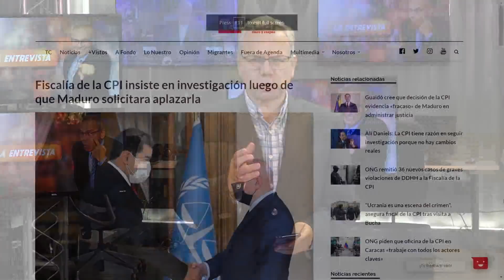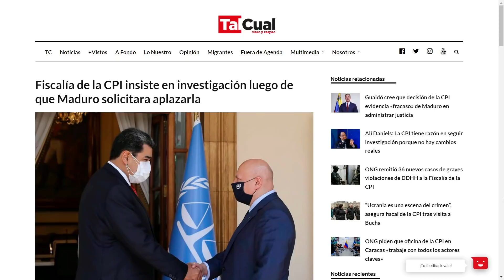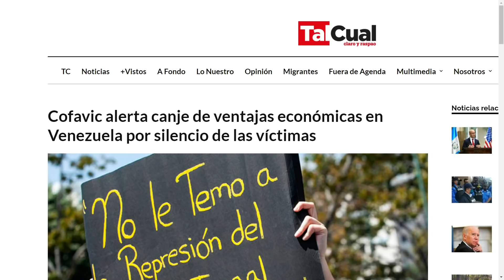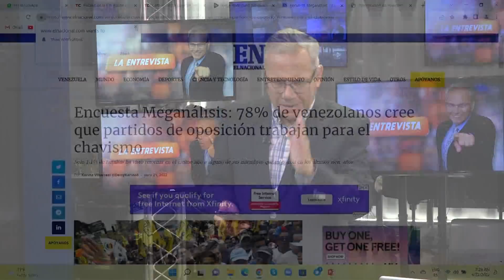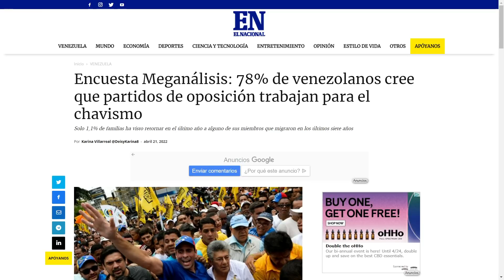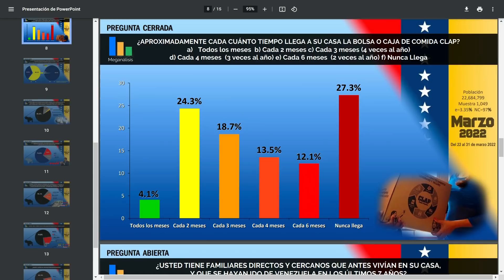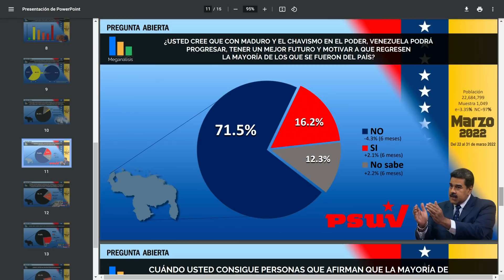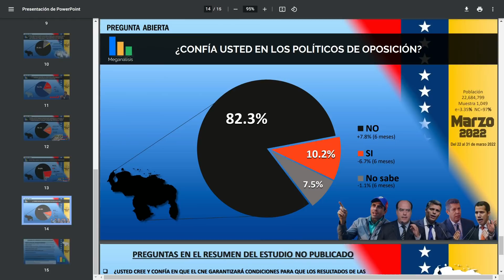Fiscal Khan NOQUEÓ al régimen | La Entrevista | EVTV | 04/22/2022 S2